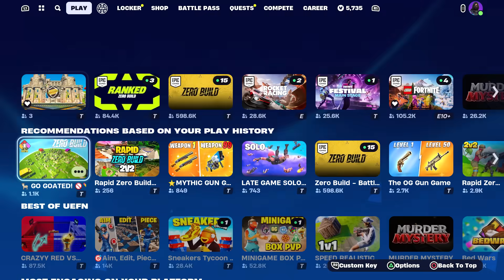Fortnite x TMNT Event Teaser #2 Is LIVE! (Battle Pass SHREDDER Skin?! + Rat King Skin POSSIBLY)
I wonder if this is a villain only collab.  Hmm.

VIDEO CREDITS
★Thumbnails Created By:
MsMarvel311